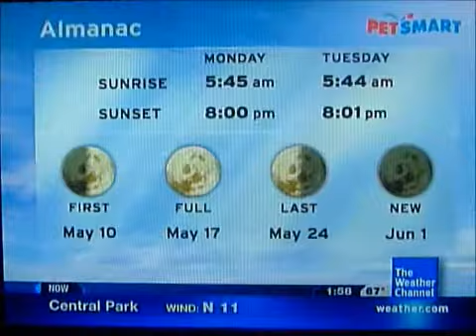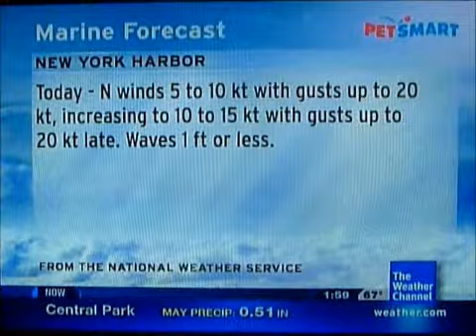IntelliStar May 9, 2011 1:58pm